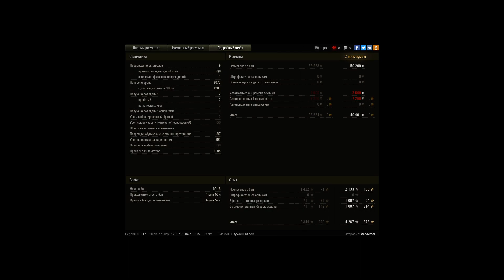Ну это же КВ-2!